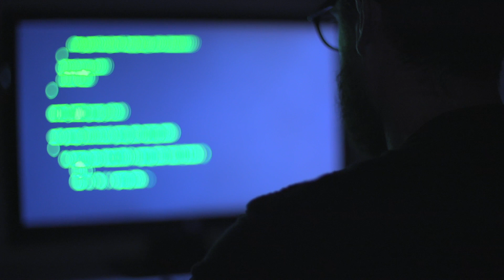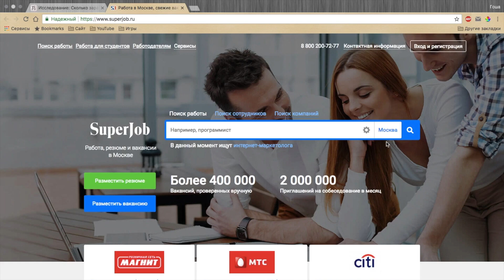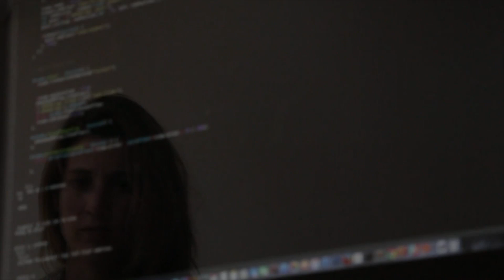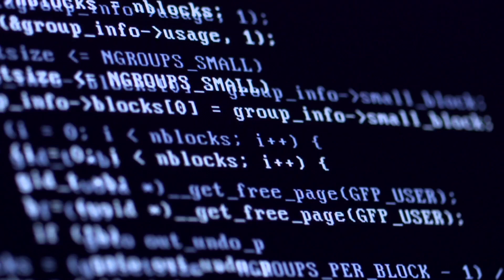Сколько зарабатывают программисты?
*действует на профессии «Веб-разработчик», «Frontend-разработчик», «Python-разработчик», «Fullstack дизайнер»

В этом видео я расскажу вам про средние зарплаты программистов. Я назову конкретные суммы, которые составлены на основании средних зарплат по Москве. Кроме того, я расскажу вам каким образом можно начать зарабатывать такие зарплаты.

* Кошельки WebMoney:
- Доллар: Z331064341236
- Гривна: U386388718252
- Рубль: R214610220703